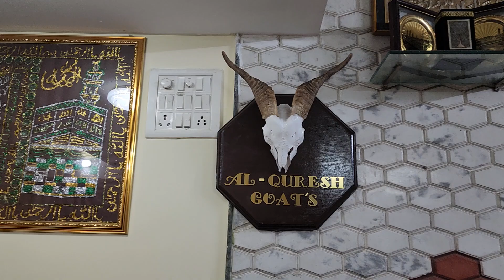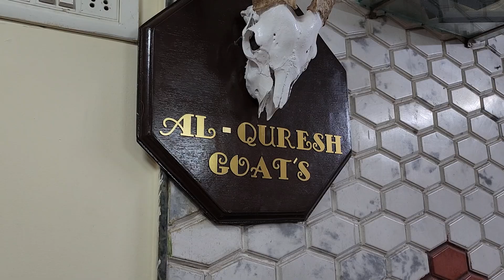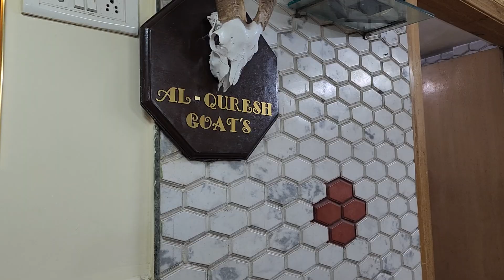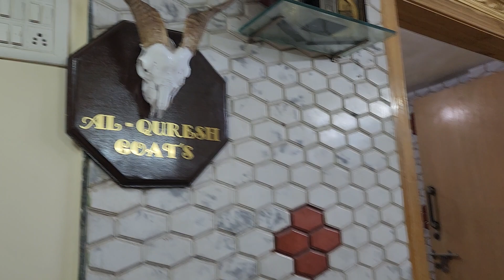Jogeshwari Andul Kota Mini Bhopal At Al Quresh Goats.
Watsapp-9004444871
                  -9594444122